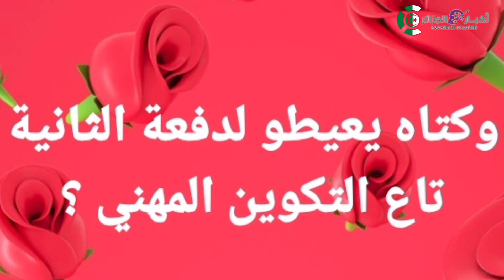تكوين منحة البطالة : متى دخول الدفعة الثانية لتكوين منحة البطالة.اقصاء الرافضين للتكوين#منحة_البطالة